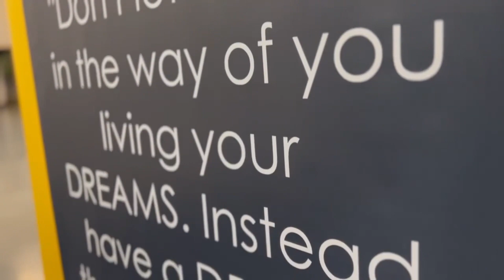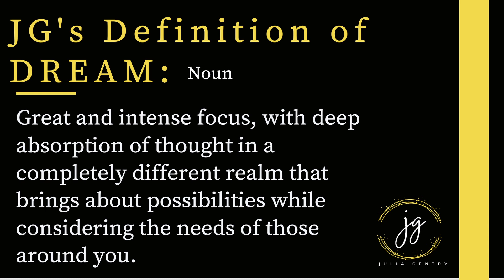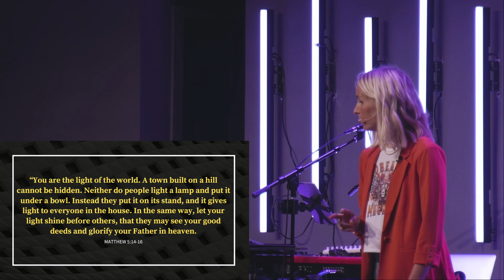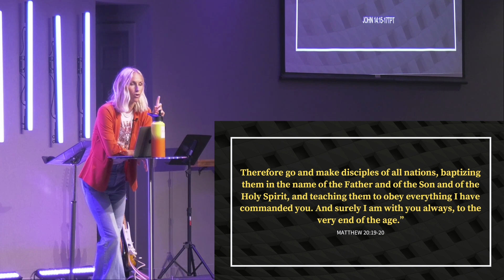Guest Speaker at Word Alive Church || Julia Gentry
God moved in MASSIVE ways during my time at @word.alivechurch in Thornton, Co!

Truly. Incredible!!!

I can feel an army rising! A movement is happening. The roar of heaven is building. And together, we are invading Earth with Heavenly realities!

Join us as we Bring Heaven to Earth and Live as Bold as Lions.

Upcoming Event:
Join us at Dare to Dream Conference where we will spend 2.5 days equipping, encouraging & commissioning the very DREAMS God has for you + your family + friends + leadership teams.

Julia Gentry built a successful company in real estate that bought and sold millions of dollars' worth of investment property only to end up $100,000 in debt. She then rebuilt her career as a business coach, advising hundreds of entrepreneurs on how to build a successful business. She bough the house and nice cars, had a few babies, and obtained "the American Dream" only to realize it wasn't her dream. Every night she crawled into bed, she had this nagging question in the back of her mind: IS THERE SOMETHING MORE?
   Then, she had a "midlife awakening."
   Thankfully, she identified the answer to the question (YES), and she has become a "wake-up call" that people of the world didn't know they always needed.
As a dreamer, author, business owner, Jesus follower, passionate wife, wild mom of five, and founder of the Dream Factory and Co., she provides a fresh, bold approach to creating greater alignment in life and encourages a more awakened way to live. She is on a mission to create a massive wake up call that ignites people, outside the wall of the church, to be the light in the dark, the salt of the earth, and to be bold as lions in their faith, family, career, and community.